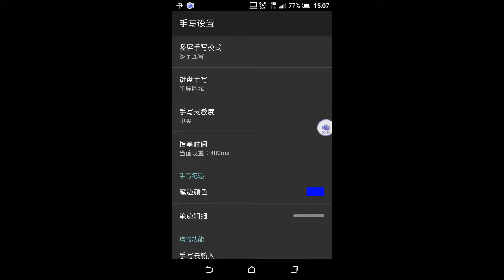如何設定手寫輸入「多字連寫」？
此播放清單為：「重新認識 Andorid 與 iOS 上的「訊飛語音輸入法」，讓它「更懂我們的心」，為我們提供更好的語音辨識與輸入服務！」述文老師部落格文章的相關影片，更多詳細訊息請參閱：